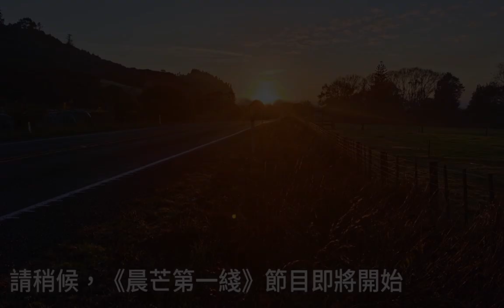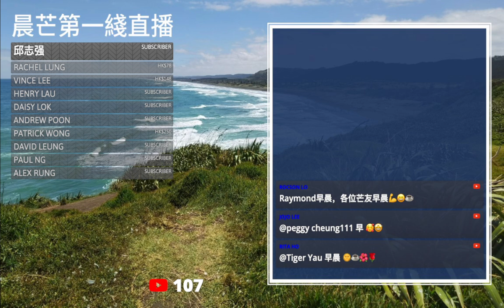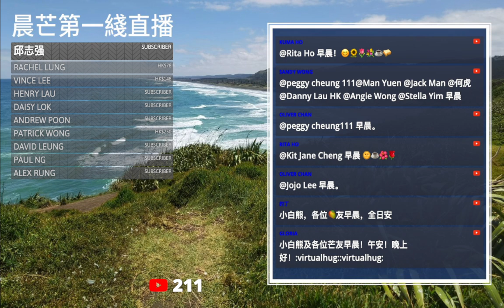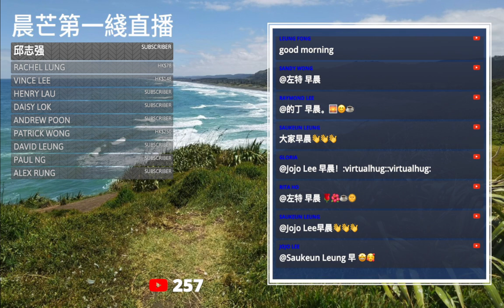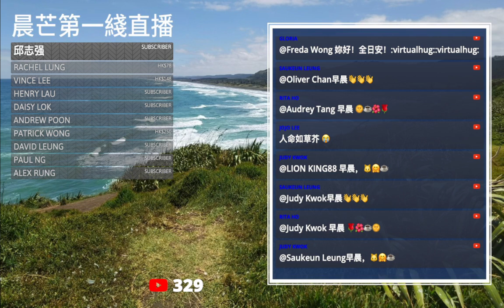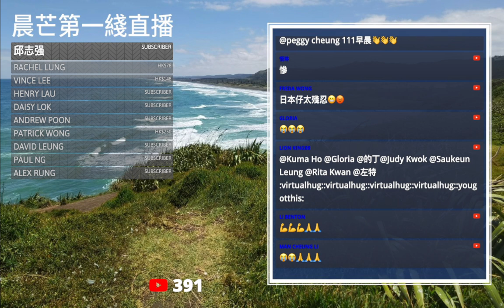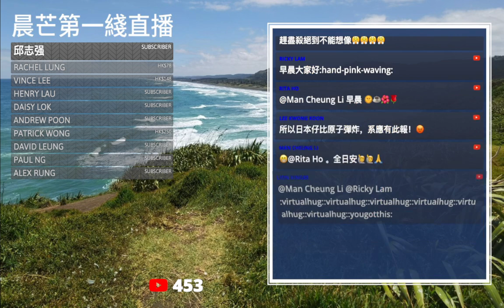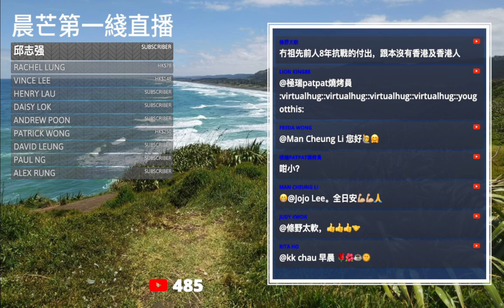20230916M 日軍製造平頂山慘案！｜ 九月十六日 ｜當年今日